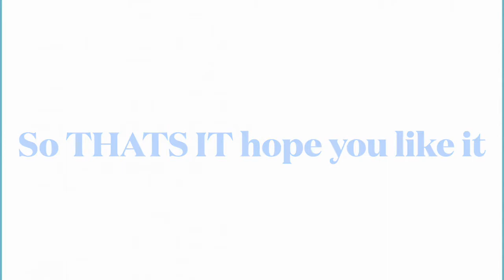A 100 SUBS special video !!!! - Crash of Cars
Thank you guys - this is SICK - lets keep this up

Whats special about this vid is that I spent more time editing lol

The music is what I created quite a while ago when I only had my phone.
I used an app called GroovePad which is absolutely amazing to use for making music - available for android and IOS.